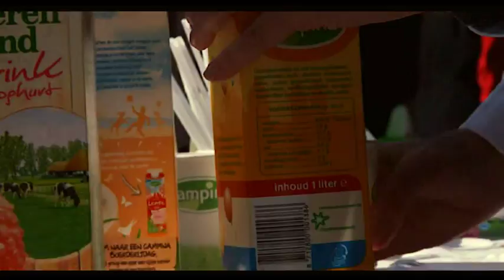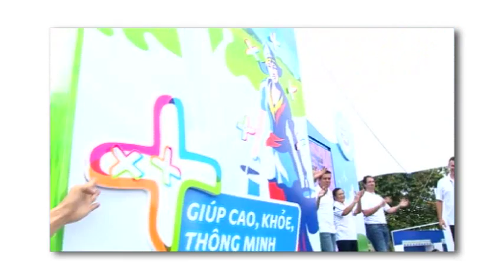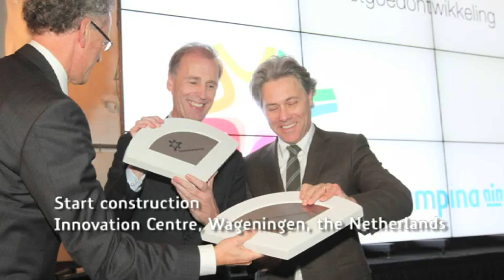Overview of FrieslandCampina Activities in 2011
Impression of some of our activities in 2011:
- Campina Open Farm Day (NL)
- Dutch Lady 15 years in Vietnam
- Friso, China
- Workshops Goodness of Dairy
- World Milk Day in Amersfoort (NL)
- World Milk Day Indonsia
-  World Milk Day Nigeria
- Flood in Thailand and Nigeria
- Introduction Dutch Lady Milk Plus
- Co-creation
- Rainbow, Middle East
- Maxima at FrieslandCampina in Vietnam
- Farewell Kees Wantenaar
- Sustainability and farmers
- NEN ISO 26000
- Continuous Improvement, the way we work
- New factories and new offices